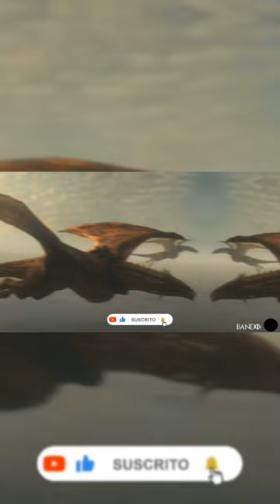Todos los Dragones de la Danza #4 (SIN SPOILERS) | House of the Dragon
¡Hola Ponientis!
En este video te traigo un resumen de los dragones que protagonizan la guerra conocida como la Danza de Dragones.

Si te gustó el video y quieres contribuir a mi trabajo este es mi Pay ID de Binance: 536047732

Algunas de las grandes ilustraciones que aparecen en el video fueron hechas por:

Mike Capprotti
Jose Daniel Cabrera
Marc Simonetti
Hongqi Zhang
Katherine Dinger
Rae Lavergne
Mathia Arkoniel
Martina Pilcerova
Lino drieghe
Teilku
Narcotic-Nightmares
Fantasy Fligth Games
Ted Nasmith
Magali Villeneuve
Michael Komarck